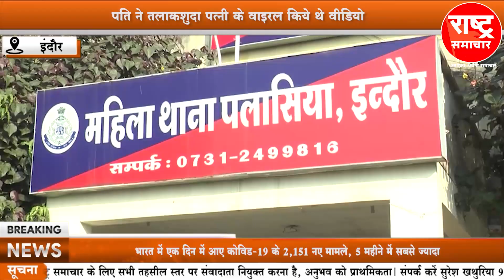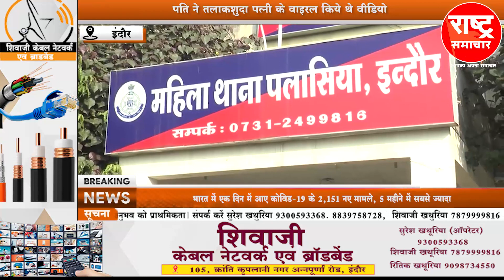पीड़िता ने पूर्व पति पर आईटी एक्ट का दर्ज कराया प्रकरण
पीड़िता ने पूर्व पति पर आईटी एक्ट का दर्ज कराया प्रकरण#rashtrasamachar